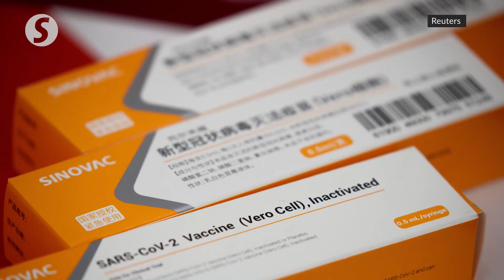PM: Covid-19 vaccines for 6.4 million Malaysians as early as January next year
The government has started rolling out a RM3bil plan to gain enough Covid-19 vaccines to immunise 6.4 million of the population, as soon the vaccine has been proven safe enough to be used as early as Jan 2021, says Tan Sri Muhyiddin Yassin.

The Prime Minister said that on Friday (Nov 27), adding that both agreements with Pfizer and Covax facility are expected to gain the country’s access to the Covid-19 vaccine for 30% of the Malaysian population.

Muhyiddin also announced that the Health Ministry will begin a Phase Three clinical study in Dec 2020 on the Covid-19 vaccine with the People’s Republic of China.